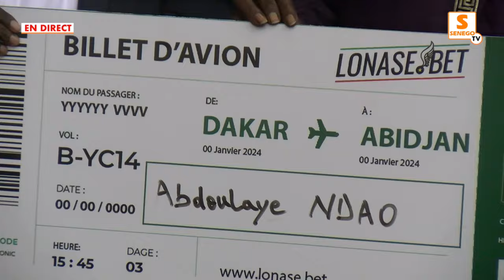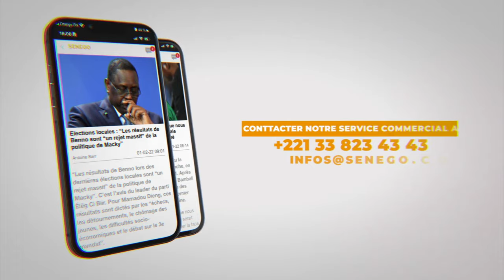LONASE: Cérémonie de présentation des gagnants du jeu concours LONASE.BET CAN 2023.